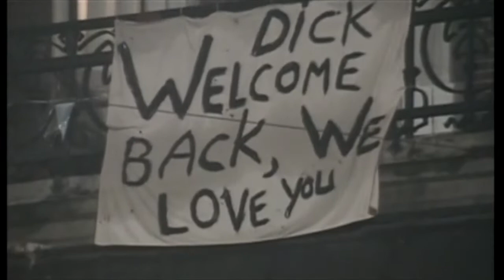Jennifer Tilly & Director Dick Maas Plug Silent Witness (1999)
Actress Jennifer Tilly and Director Dick Maas conduct press interviews during the release of Silent Witness, know alternatively as Do Not Disturb, in 1999.